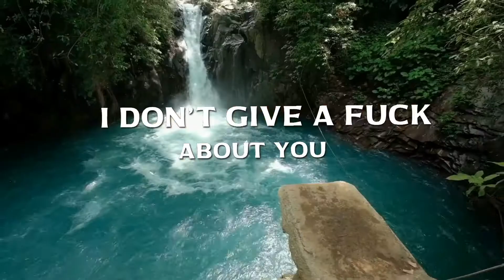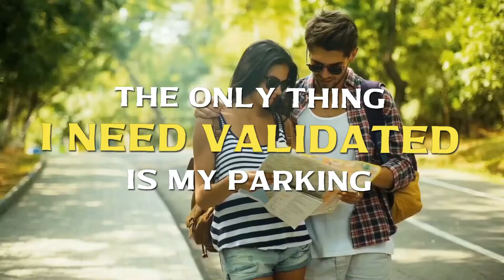IDGAF (OH NO. IT’S TRUE) - Lyric Video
BLTPHD
Featuring Daniel O. (Vocals)
Produced by heydium
Co-written by The G.O.A.T.
Lyric Video by Zain_studio1

Dedicated to haters everywhere 😂.